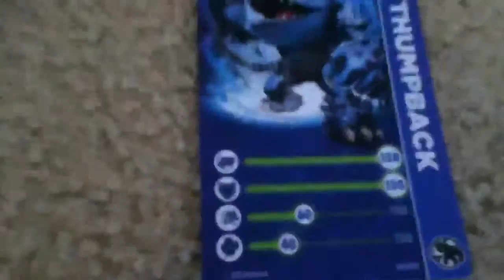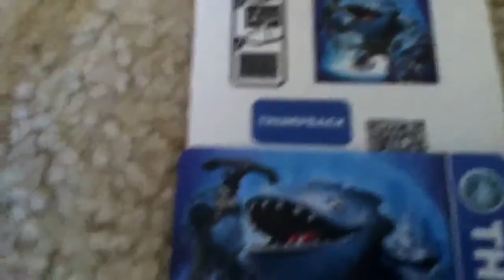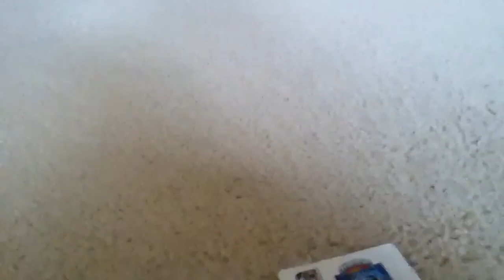Skylander time: thumpback